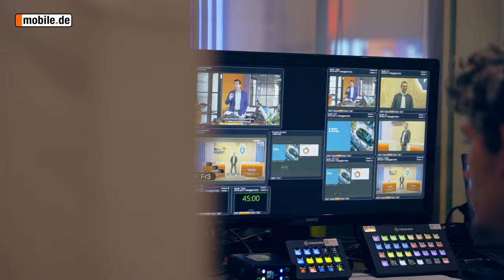„Es fühlt sich wie Aufbruch an!” – Das war die Cars & Bytes 2024 | mobile.de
Zwei Tage voller Wissen über E-Mobilität, spannende Diskussionen und Impulse für den Handel – das gab es in unserem Livestream zu nachhaltiger Mobilität auf der Cars & Bytes 2024. Außerdem haben wir mit der Goldenen Batterie die besten E-Auto-Händler gekürt. 🏆

💪 Erfahren Sie, welche Highlights und Learnings Dr. Martin Endlein, Tobias Bellendorf, Daniel Müller, Philipp Kroschke, Julia Riethmüller und Karima Knigge erlebt haben!

Von Strategien für den Verkauf von Elektro-Gebrauchtwagen über neue Hersteller, Modelle oder Marken und Künstliche Intelligenz im Autohandel ist alles dabei.💡

Wie hat Ihnen das Video gefallen? 👍Wir freuen uns über Likes und Kommentare!